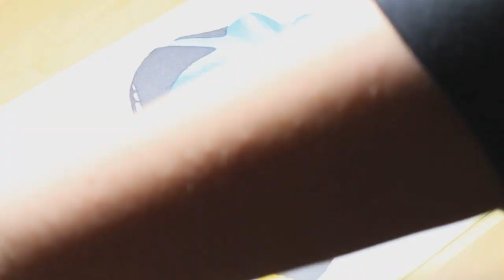Drawing Baby Dory [Disney Pixars' Finding Dory] - Speed Art | BethFordArt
Supplies~
Windsor and Newton Polychromos Coloured Pencils
Derwent Super Point Sharpener
'Zest it' Coloured Pencil Blend
Strathmore Bristol 300 series paper
Windsor and Newton Promarkers

Social media~
○ Instagram ~ @Bethfordart
○ Facebook ~ @Bethfordmusic
○ Twitter ~ @Bethfordmusic

Beth x